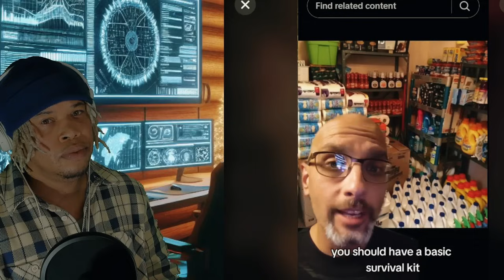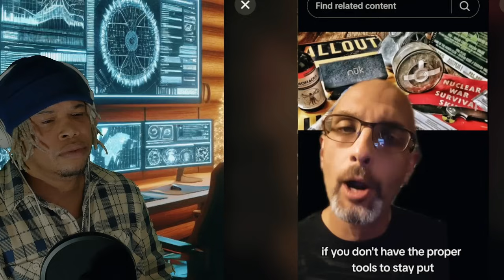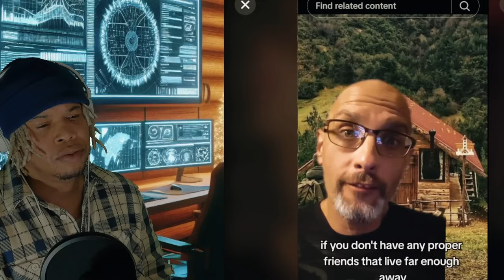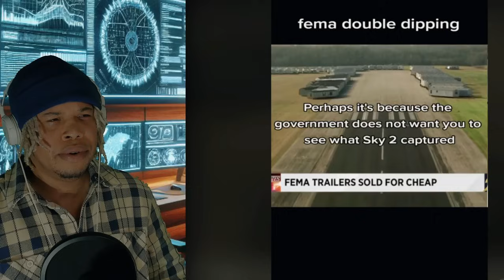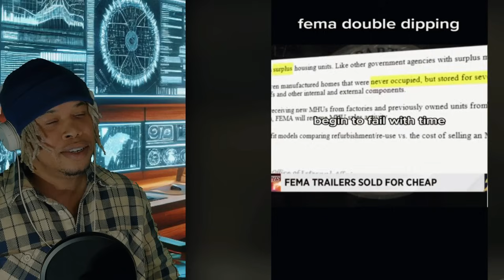Creepy TikTok's That Are Best Avoided When You're ALONE